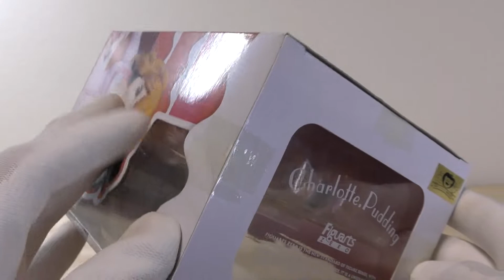【フィギュア開封動画】Figuarts ZERO シャーロット・プリンの開封レビューです！■THE GRANDLINE seriesとマッチするフィギュア■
Figuarts ZERO シャーロット・プリンの開封レビューです！
発売は2018年2月ということなので、約4年半前に発売されたフィギュアの開封です。
３パターンの顔と腕の付け替えパーツ付きフィギュアです。
動画内では全てのパターンのパーツを紹介しています。

出来が良い上に、価格もお手頃（ヨドバシカメラ参考価格：3950円）の本当にオススメ出来るフィギュアです！
最近のフィギュアーツは本当に最高♪